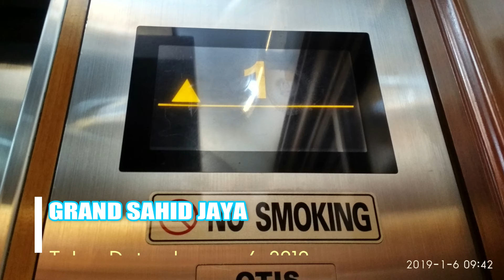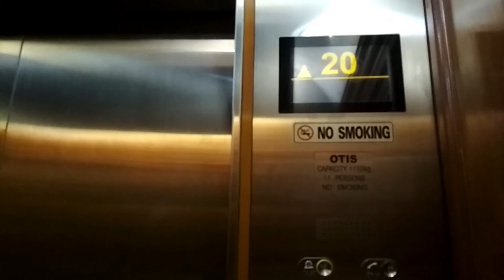Original OTIS Traction Elevators at Grand Sahid Jaya, Jakarta「Mid Bank」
A original OTIS Series 3. This elevator has voiceover and nice chime. This elevator still original. Sorry i didn't check service elevator because I afraid busted. Enjoy!

Happy Chinese New Year to who celebrate this.

Building Name : Grand Sahid Jaya
Brand : OTIS
Type : Traction
Serve floor : 1 - 20, 21(*)
Chime : yes
Number of chime : 2
Voiceover : Yes
Number of voiceover ; 1
Capacity : 1160 kg, 11 persons